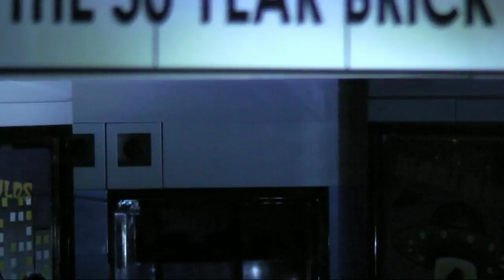Lucky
Luck never gives: it only lends.
Luck sometimes visits a fool, but never sits down with him.
(filmed for Steinerei 2010)

Das Glück zieht man mit der Zange nicht herbei, und das Unglück kommt selbst.
Wen das Glück in die Höhe hebt, den will's werfen.
(gefilmt für die Steinerei 2010)

Le bonheur est comme l'écho: il vous répond: mais il ne vient pas.
Si la chance veut venir à toi, tu la conduiras avec un cheveu; mais si la chance veut partir, elle rompra une chaîne.
(filmé pour la Steinerei 2010)